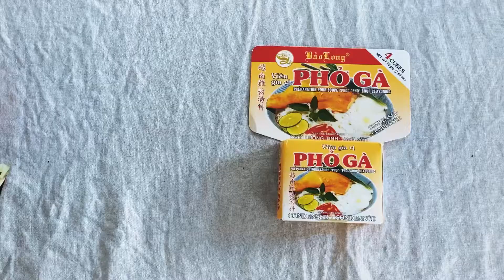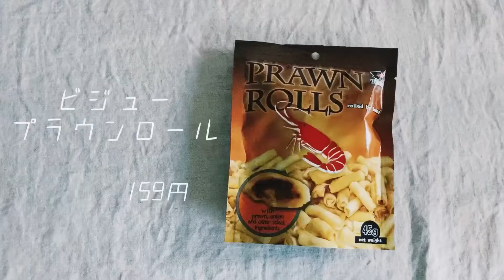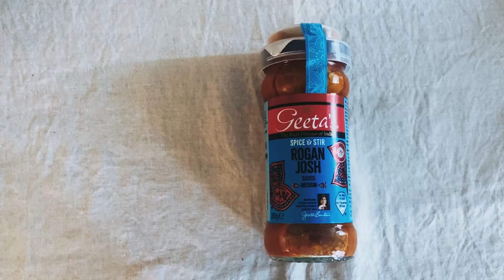カルディ購入品でご飯作り『アラフォーひとり暮らし』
カルディリピート買い購入品で、朝食にベトナム風お粥と、夜ご飯にイギリスカレーを作りました😊

お気に入りのベトナムのお菓子や紅茶、杏仁豆腐などもご紹介しています。

フォーガーの素(お粥作りました)
プラウンロール(ベトナムのスナック菓子)
ティッカマサラ(一押しカレー)
ローガンジョシュ(今回初めて作ったカレー)
ジャンナッツ　ピュアセイロンティーバック(紅茶)
パンダ杏仁豆腐　ミニ　178円

イギリスカレーは、間違えて違う味を購入してしまったので、レビュー的になっています。カレーは、お肉だけ用意すれば出来上がりです。

ローガンジョシュは、ラムかマトン(牛肉でも)の蒸し煮料理だそうで、そもそも無知で鶏肉を使ったからピンとこなかったのか、、ちゃんと調べてから作らないとでした。

3:06 ティッカマサラカレーがオススメです😊作り方は一緒です。

紅茶は、ティーバックに熱湯をいつもより少なめで注ぎ、3分くらいしたらミルクを注ぎ(ティーバックは入れたままに)ロイヤルミルクティーのようになります☕️